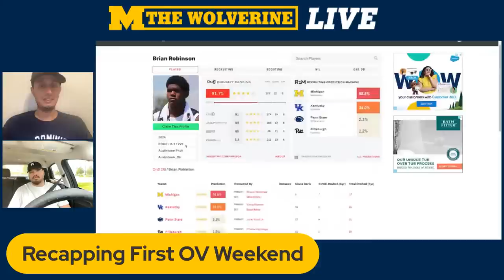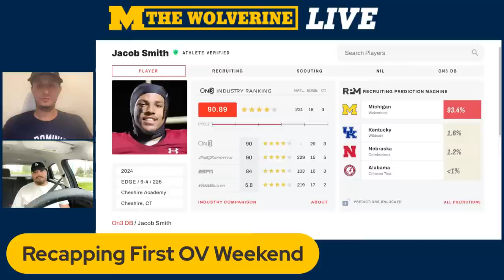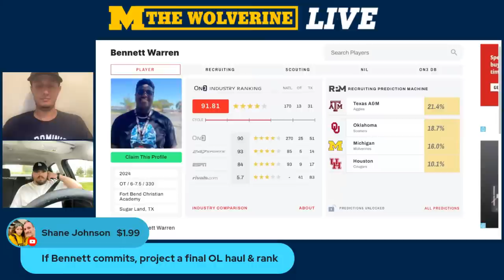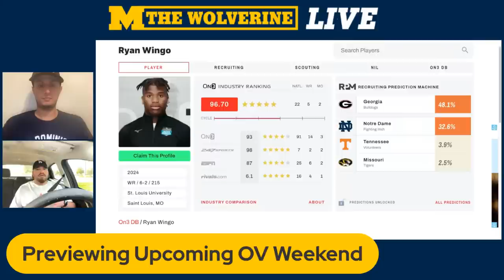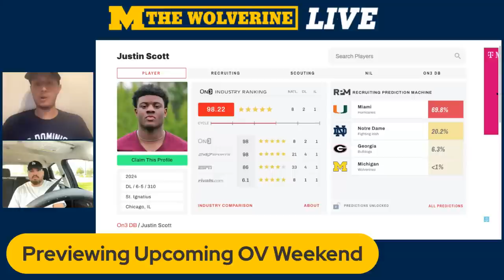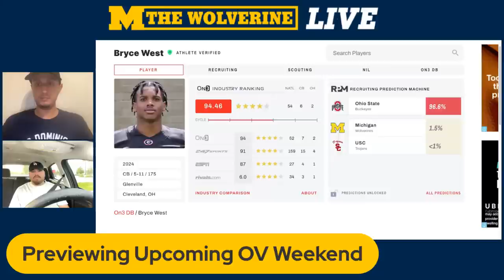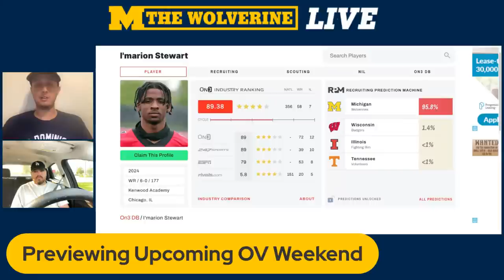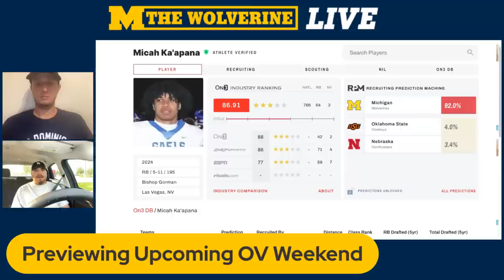The Wolverine previews a MASSIVE recruiting weekend for Michigan Football I Michigan Wolverines